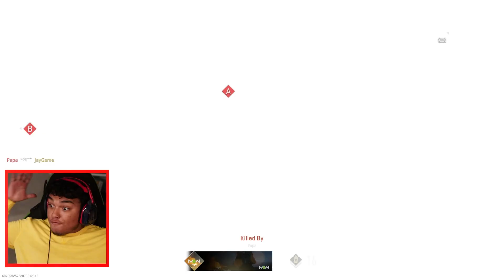Road to Modern Warfare 2 Ep. 1 - Live Commentary "Game Chat is Hilarious!"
Welcome to Episode 1 of Road to Modern Warfare 2 where we play Modern Warfare 2 LIVE! Enjoy the hilarious commentary in this Search & Destroy Match!